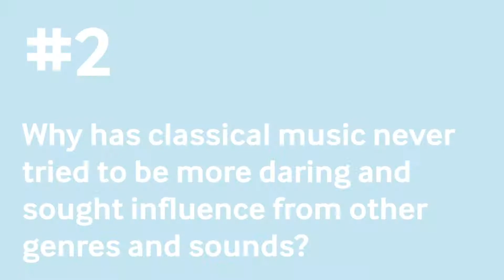Ask A Musician #2: Orchestral music isn't all classical | City of Birmingham Symphony Orchestra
Orchestral music is not all classical - from Frank Zappa to Radiohead's Jonny Greenwood, CBSO trombone Tony Howe recommends some pieces outside of the traditional canon, in this second part of our Ask A Musician series.

Official channel of the City of Birmingham Symphony Orchestra, resident orchestra at Symphony Hall, Birmingham.